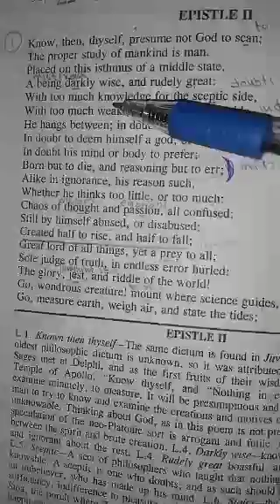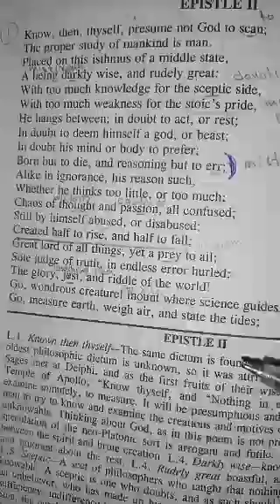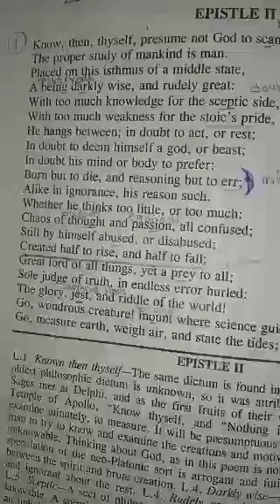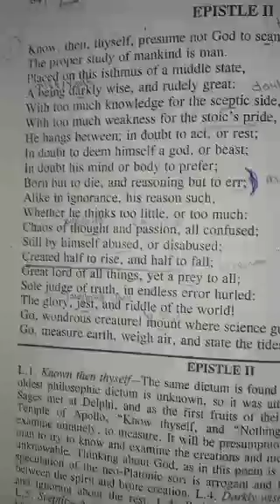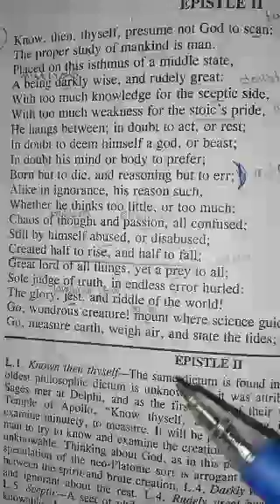Poem | An Essay on man | by Alexander pope | epistle II | section 1 important stanza